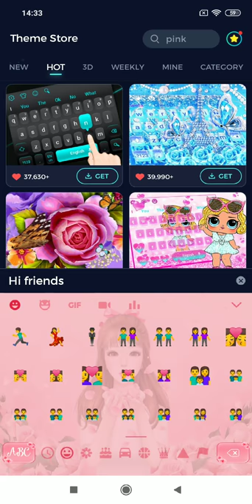Pink Spring Girl Keyboard Theme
New Pink-Spring-Girl-Keyboard-Theme is just around the corner, we will make your smartphone bring a Beautiful Spring Girl Theme with this creative Live Cherry Blossom Lady Keyboard Theme designed by our creative team just for you! Get this 3D Cute Floral petals woman theme for your Beautiful-Spring-Girl-Theme free!

-❤️Use Animated Spring Festival Keyboard Theme wallpaper for new S8,Note 8 keyboard free.
-❤️Type with Live-Cherry-Blossom-Lady-Keyboard-Theme music keyboard and sound type to enjoy texting

📱 Spring Flower petals typewriter Theme is an amazingly Pink Spring Girl Keyboard Theme app for phones and tablets that has many Beautiful Spring Girl Theme keyboard skins for you.
📱Be fashionable every day and thousands of smiley emoji and emoticons around you while you text to your bffs and send 3D-Cute-Floral-petals-woman-theme emoticons and smileys. Do you love Live Cherry Blossom Lady Keyboard Theme with Animated-Spring-Festival-Keyboard-Theme? Or you love 3D Cute Floral petals woman theme with Spring-Flower-petals-typewriter-theme? Get this Animated Spring Festival Keyboard Theme free now.
📱You'll simply adore this Spring Flower petals typewriter theme keyboard design and its cool background that will make you feel like going to Keyboard-Theme-for-Samsung-Galaxy-S7and Pink Spring Girl Keyboard Theme world.
📱The Beautiful Spring Girl Theme effect will bring a stylish of fashion in your life and show everyone your good taste in Pink-Spring-Girl keyboard themes.

😍Why is  Live Cherry Blossom Lady keyboard theme:
🔥Use free Emoji keyboardto text friends with love Emoji, fun emoticons and stickers. We keep update fun emoticons and fun gif pictures every day.
🔥Automatic correction to help you text faster than ever with Beautiful-Spring-Girl theme
🔥Free keyboard theme center : Live-Cherry-Blossom-Lady keyboard theme, 3D-Cute-Floral-petals-woman-theme keyboard theme, Animated-Spring-Festival-Keyboard-Theme or Spring-Flower-petals-typewriter theme Pink-Spring-Girl keyboard themes, etc. Just choose what you love.
🔥We will have awesome 3D keyboard themes coming soon together with cool DIY keyboard theme function free for you. Keep following us on new cool cartoon themes.

😍How to Apply 3D Cute Floral petals woman Theme?
⌨️Download the Animated Spring Festival Keyboard Theme Cartoon Keyboard theme,tap the INSTALL button.
⌨️After installed and applied, the Spring Flower petals typewriter theme will be automatically installed on your phone.

💖 Pink Spring Girl Keyboard Theme having very Beautiful-Spring-Girl-Theme keyboard themes which helps you to make charming your Keyboard app.